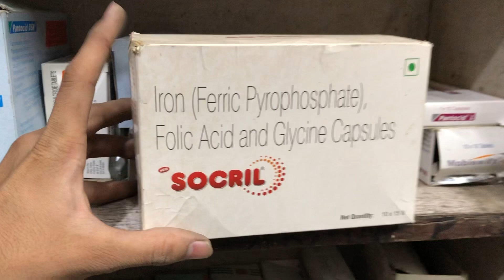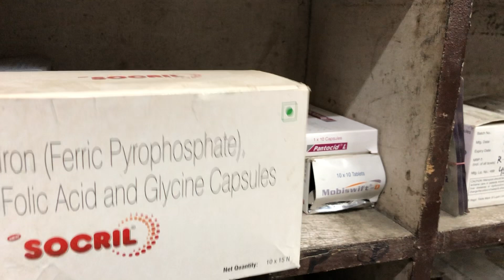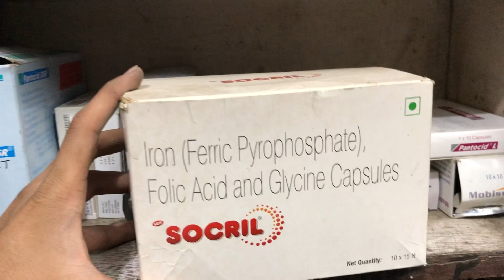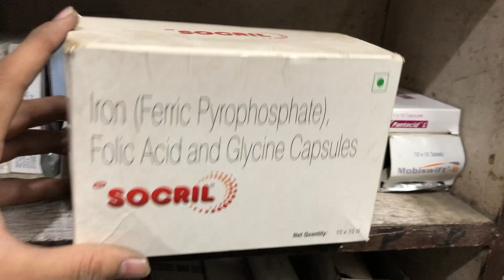Socril Capsules uses | price | composition | dose | side effects | review | in hindi